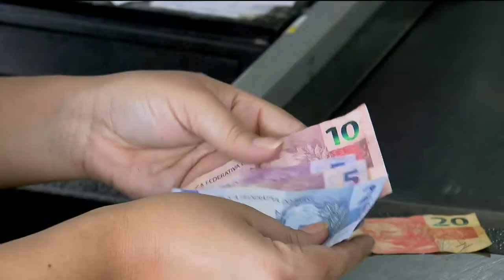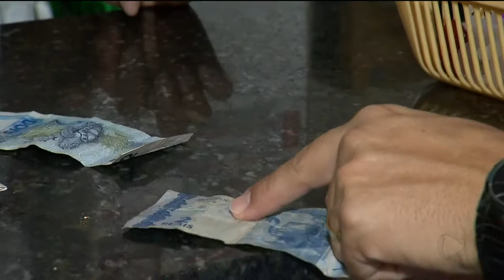Salário mínimo: valor deve subir R$ 52,00 no ano que vem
Alguns economistas defendem que o salário mínimo deveria ser de pelo menos três mil e quinhentos reais. O "mínimo" para as contas básicas de uma família de pai, mãe e dois filhos. Hoje é de menos de mil reais. E, no ano que vem, o valor deve ficar bem longe da real necessidade do brasileiro.